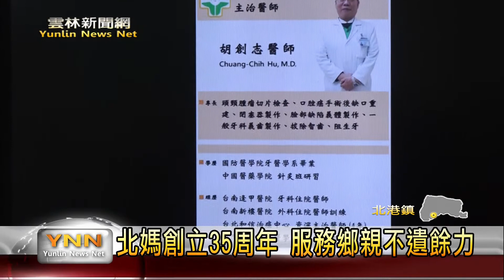雲林新聞網-北媽成立35周年 邀民眾參攝影比賽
北港媽祖醫院成立已經35年囉，堅持關懷救濟的理念，提供優質的醫療服務，特別舉辦攝影比賽，邀請鄉親參賽，不但替醫院留下美好紀念，更可以用感動人的照片來回饋醫院，用心的醫療服務。